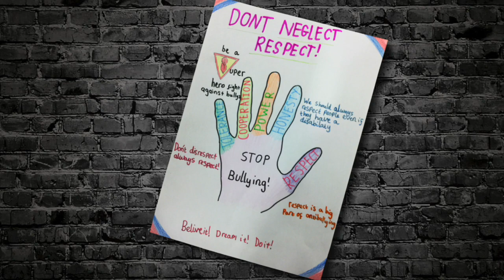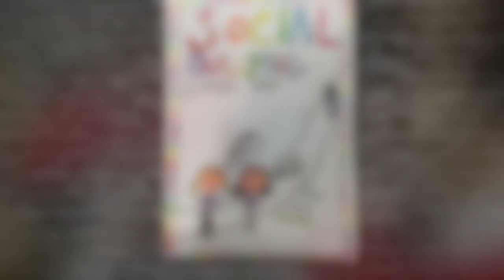Carclaze Primary School Anti-bullying Video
This fantastic video was created and filmed by the Yr6 pupils from Carclaze Community Primary School. We were glad to play a small part in helping them!